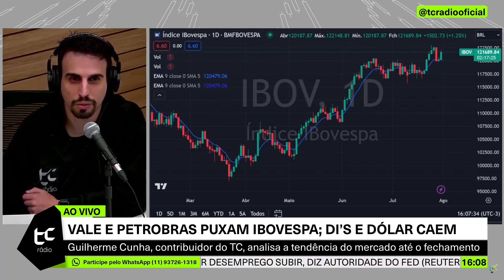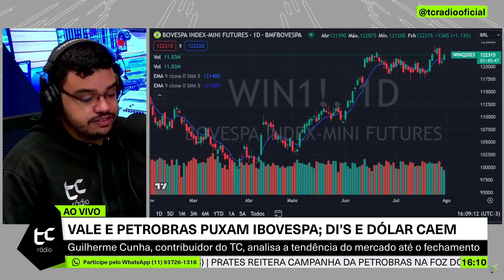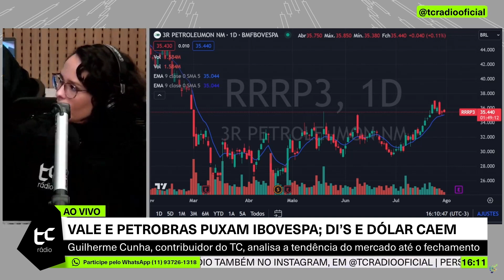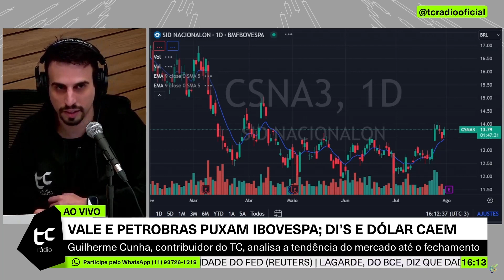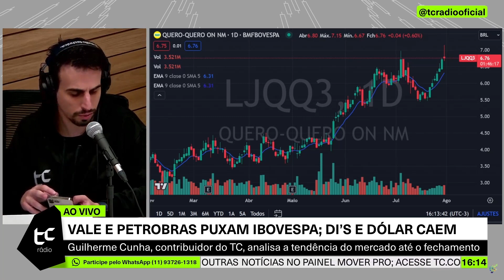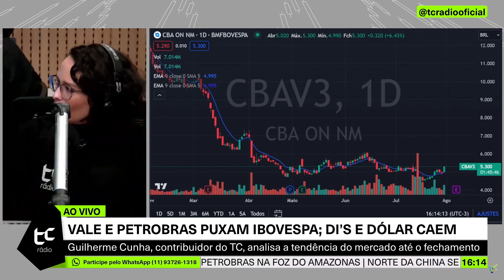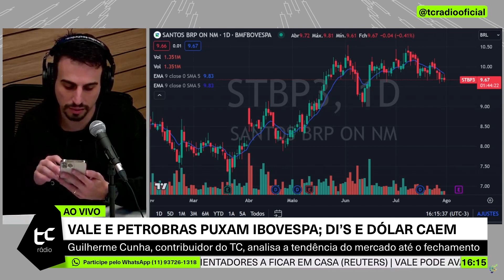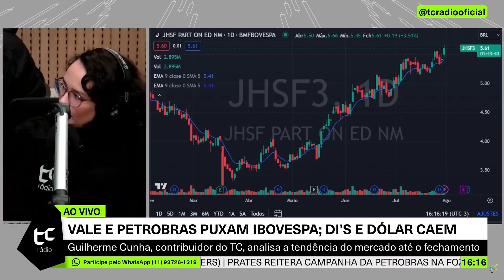BOLSA A 130 MIL PONTOS? Veja o racional de Guilherme Cunha na TC Rádio